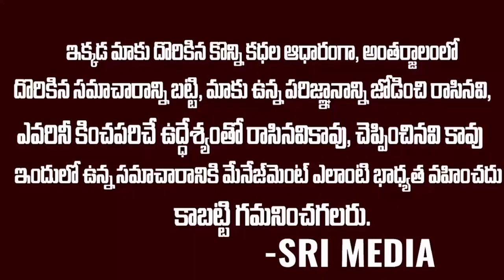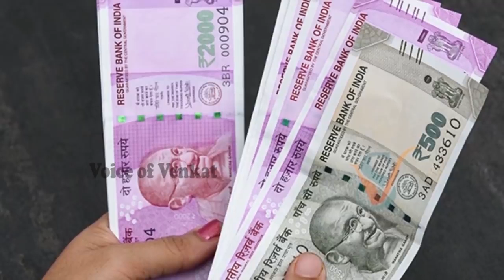తండ్రి చేయించిన బంగారం అమ్మి తండ్రికె స్కెచ్ Mahalakshi Father case TN twaves vocie of venkat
WATCH : తండ్రి చేయించిన బంగారం అమ్మి తండ్రికె స్కెచ్   Mahalakshi Father case TN   twaves   vocie of venkat